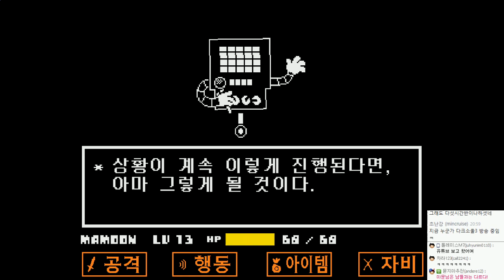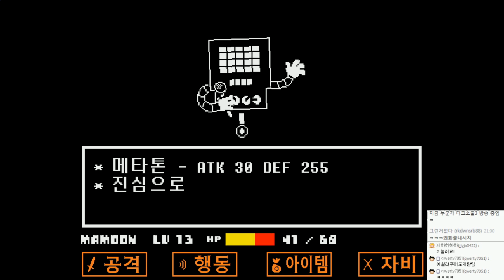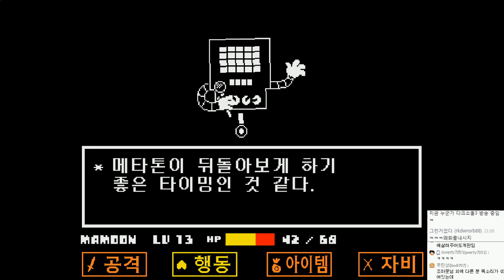언더테일 : 스토리 더빙진행(BJ조마문+시청자 벤앤뱅츠) | #16 - by조마문 (PC) ( 언더테일 더빙 더빙영상 Undertale )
언더테일 : 스토리 더빙진행(BJ조마문+시청자 벤앤뱅츠) 영상입니다.